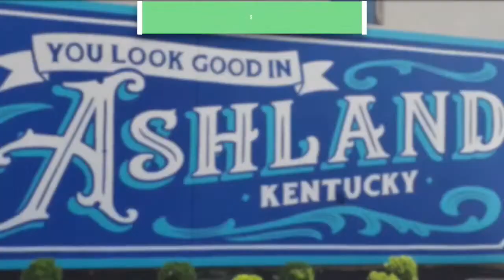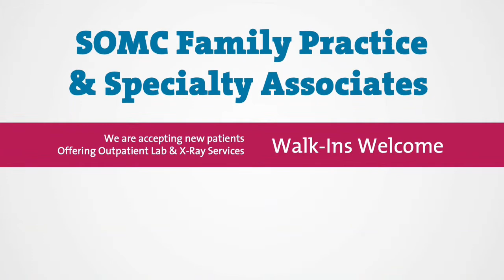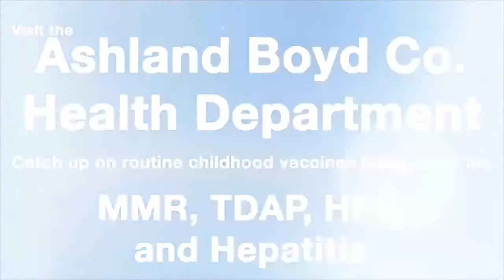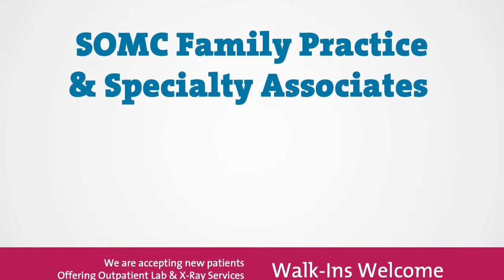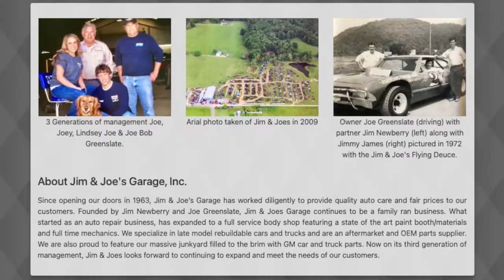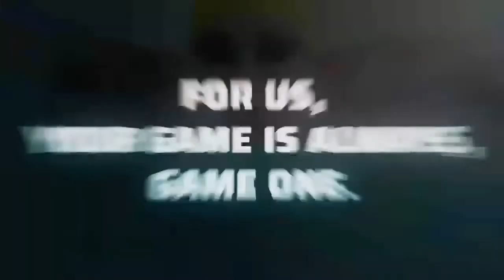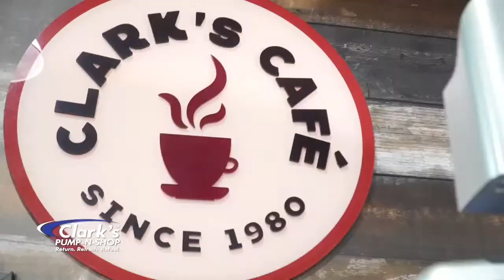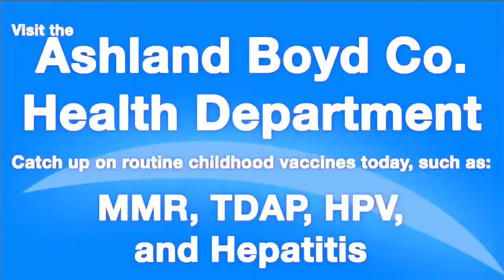Football - Fleming County @ Greenup County.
Football - Fleming County @ Greenup County. Watch at MyTownTv.com. "Disclaimer: My Town TV does not own the rights to any background music that may appear in this video and the music is not the primary purpose of the video."